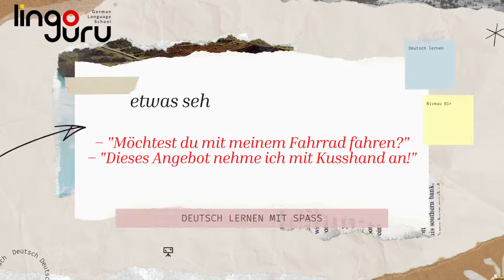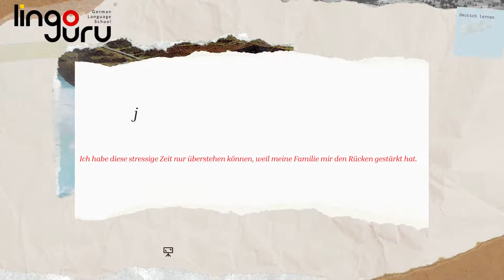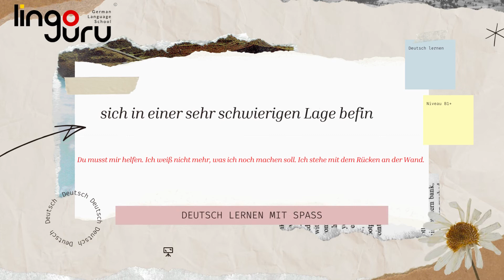Redewendungen (useful for B1+) | Kopf_Hand_Rücken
Learn German through Redewendungen